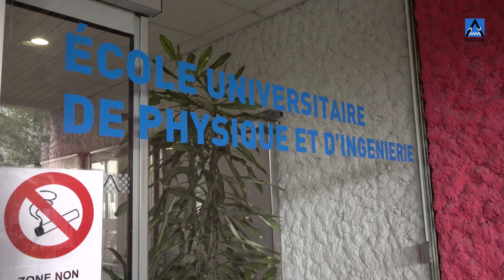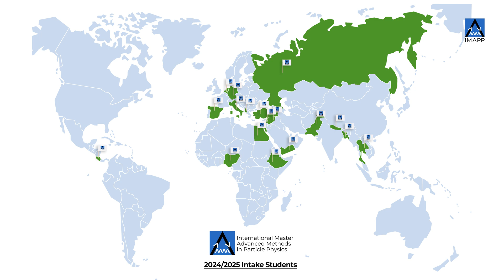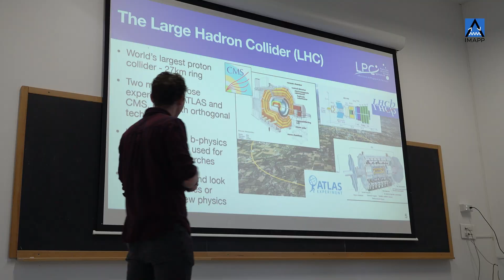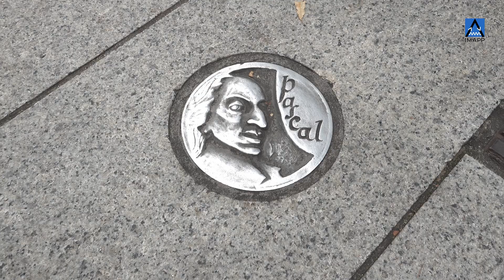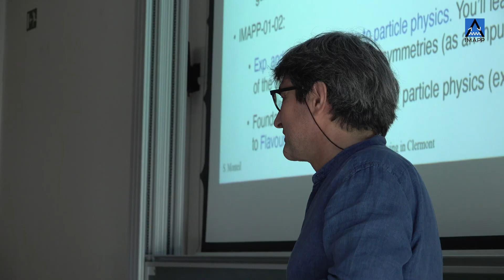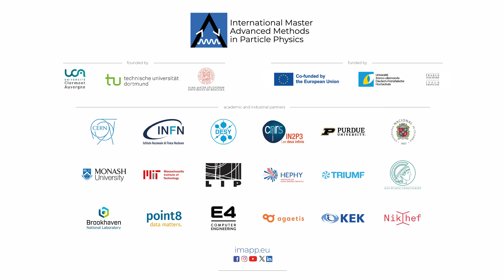Welcome Day for IMAPP students 2024/2026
Second Academic year of the Erasmus Mundus Joint Master IMAPP begins with a Welcome Day held on September 2nd, 2024 at the École Universitaire de Physique et d’Ingénierie of @UCA in clermontferrand 🇫🇷

28 selected students from 18 different country were welcomed by professors Jean Orloff and Stephane Monteil from the Université Clermont-Auvergne, Prof. Angelo Carbone and Maximiliano Sioli – remotely – from @unibo / @DIFA Unibo Dipartimento di Fisica e Astronomia and Prof. Kevin Kröninger from @TU_Dortmund for the beginning of the fourth edition of the master.

Video by Carlo Venturi

If you are interested in attending IMAPP master, from January 2nd to March 16th, 2025 applications for erasmus scholarships for academic year 2025/2026 are open

Partners: @CERN @INFN_ @DeutschesElektronenSynchrotron @CNRS @PurdueUniversity @MonashUniversity @UNALoficial @mit @webmasterlippt @TRIUMFLab  @HephyVienna @MaxPlanckScience    @BrookhavenLab @e4computerengineering  @kek1971 @Nikhef Point8 and Agaetis.